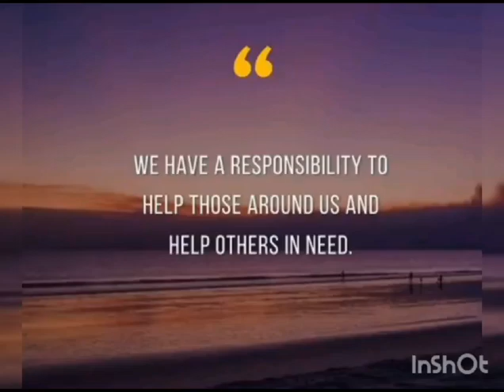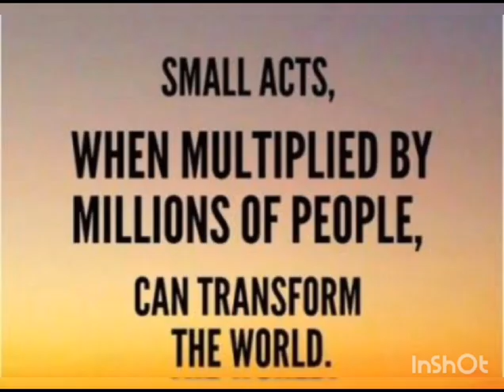michaungcyclone - Sri Venkateswara Groups of Schools- Dec 2023 - We pray for speedy recovery